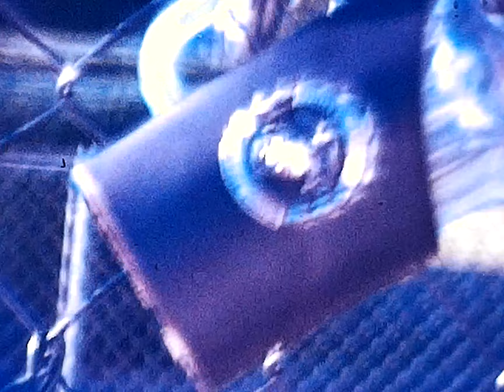Video #27 Marine mug & Grandma's Tavern -1968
Video #27 - Rabbit in yard - Marine mug  - Dad's Dart - Grandma and Grandpa Fuelsch's Tavern in Fredericktown -1968